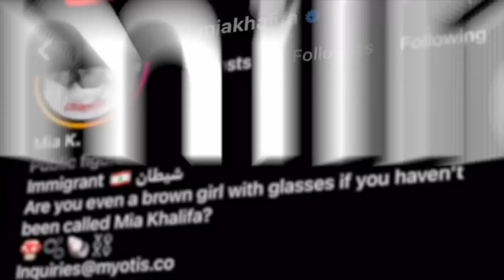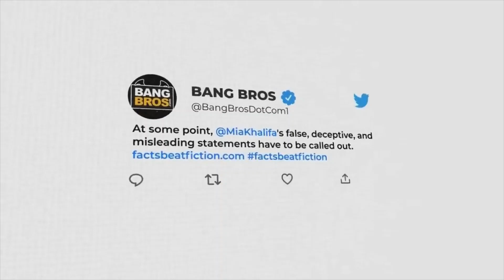Sarah Joe Chamoun's Heart Breaking Reality Of Being Controlled By The Adult Industry | E054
Sarah Joe Chamoun (Mia Khalifa) is a Lebanese-American media personality and former adult film actress. She gained significant attention and popularity during her short career in the adult film industry. Sarah Joe Chamoun became one of the most searched and viewed performers on various adult websites, including becoming the most viewed performer on Pornhub in just a few months. After leaving the adult film industry, Sarah Joe Chamoun transitioned to other pursuits. She has worked as a sports commentator, appeared in mainstream media interviews, engaged in social media activism, and pursued modeling opportunities. It's worth noting that Sarah Joe Chamoun has been an advocate for the Lebanese community and has spoken out about the negative consequences and experiences she faced during her time in the adult industry. Click the link and watch the full conversation

I earn points for every friend who successfully registers and completes a survey on Toluna.